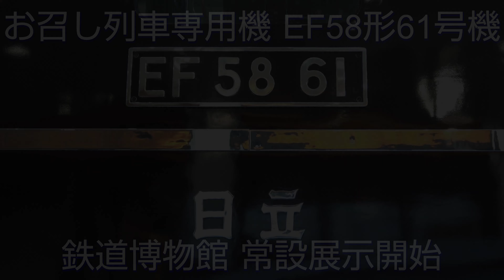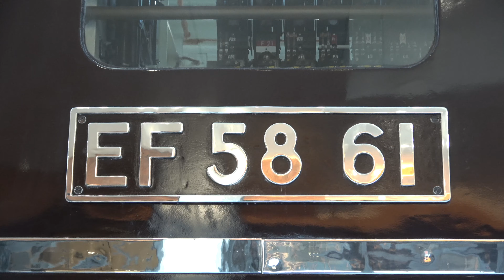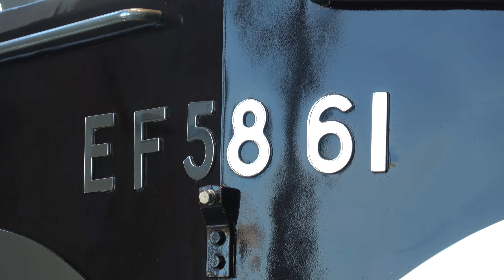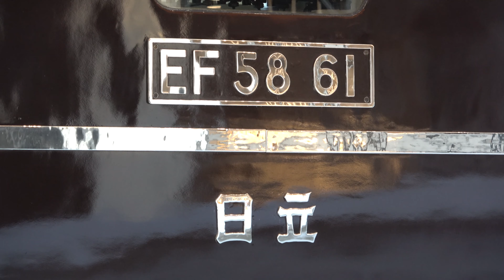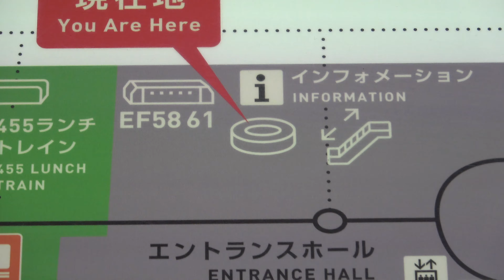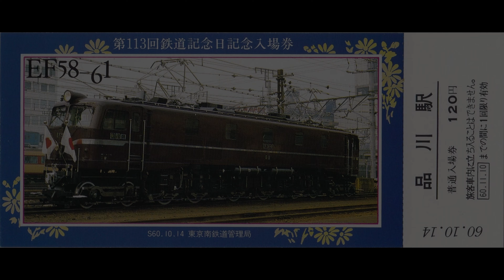お召し列車専用機 EF58形61号機 鉄道博物館 常設展示開始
1953年に、お召し列車専用機として日立製作所で製造された、EF58形61号機。
他のEF58とは異なり、正面だけでなく側面にもステンレス製の飾り帯が取り付けられ、塗装もぶどう色2号から、1966年に赤みがかった「ため色」に変更されました。
また国旗掲揚装置、前後運転室間の連絡用伝声管、供奉車との間の連絡電話回路等が取り付けられています。
60号機も専用機として、同様の仕様で東芝で製造され浜松機関区に配属されましたが、5年ほどで61号機が本務機、60号機が予備機という役割となり、1984年に廃車されています。
61号機は国鉄分割民営化時にJR東日本に引き継がれ、主に臨時列車や団体列車の牽引機として活躍しました。
お召し列車についても引き続き牽引しましたが、E655系の登場により、2001年の運転を最後に終了しています。
2008年の台車検査で主台枠に亀裂が生じているのが発見され、4月1日付けで休車となりました。
長らく東京総合車両センター内の御料車庫で保管されていましたが、2022年9月に大宮工場へ陸送され、10月30日より鉄道博物館での常設展示が始まりました。
なお、現在取り付けられている日章旗の装飾は、2週間程度で一旦外されるようです。